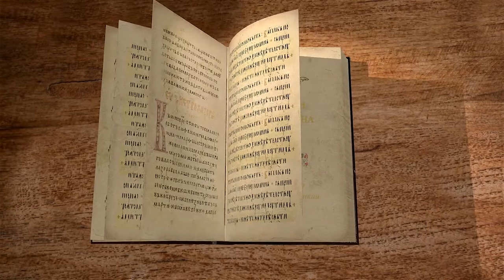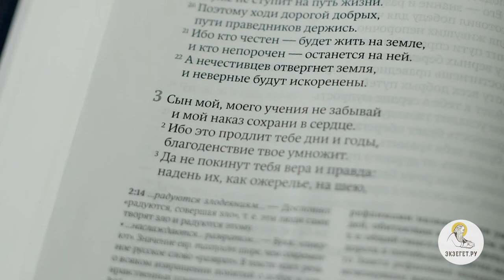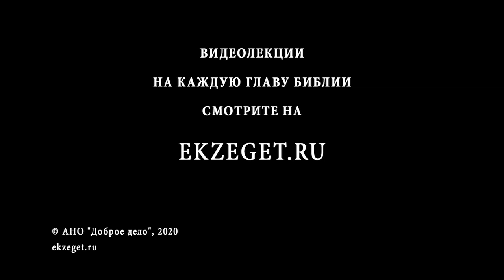Притчи Соломона. Глава 3. Андрей Десницкий. Ветхий Завет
В данной главе автор раскрывает тему мудрости, говоря, как важно быть послушным Богу. Он также говорит о том, что иногда Господь нас наказывает и таким образом вразумляет, дабы мы отвратились от неправильного пути.